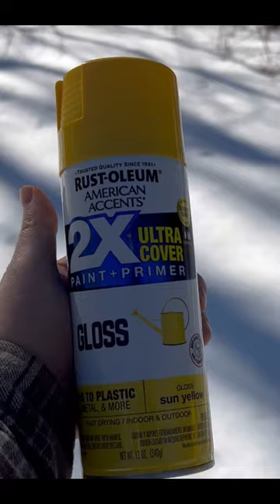How I made the Wolverine Cowl!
Helmet files by @yosh__studios
I designed the helmet stand